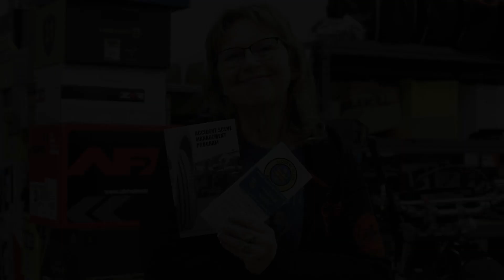Accident Scene Mgt Class for Riders--Feb 21st & 22nd 2024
And don’t forget to visit The Helmet Center for all your maintenance, accessories, and storage needs for your ride!